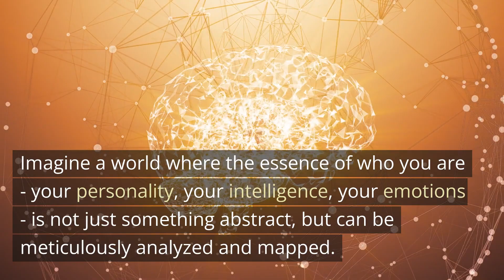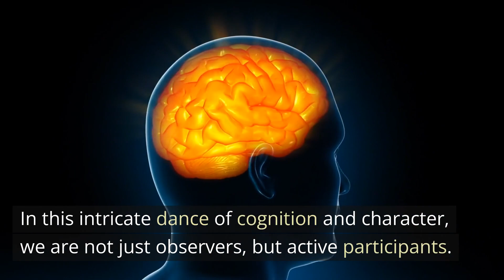Decoding the Dance of Personality and Intelligence The Science of Us - Neuroscience News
This video explores the links between human cognition and personality. The video outlines the research process and key findings, such as the correlation between activity levels and cognitive abilities, the impact of emotional states on knowledge accumulation, and the relationship between personality traits and learning styles. Our aim is to provide viewers with a better understanding of the complexity and diversity of human cognition and personality.

0:00 Is need for cognition a personality trait?
0:43 What activities improve cognition?
0:55 How is cognition related to emotion?